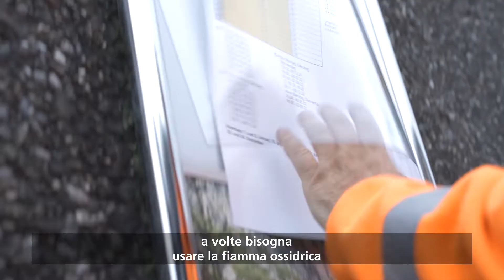Manfred Mettler, conducente e responsabile dell’infrastruttura delle fermate e dell’autorimessa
In tutta la Svizzera ci sono oltre 13’000 fermate che vanno aggiornate per il cambio di orario. Manfred Mettler, conducente AutoPostale e responsabile dell’infrastruttura delle fermate e dell’autorimessa nel deposito di Aeschi (BE), si occupa di circa 120 fermate nella sua regione. «Appendere i nuovi orari non è sempre facile e talvolta mi tocca usare la fiamma ossidrica», racconta. Scoprite la sua storia su